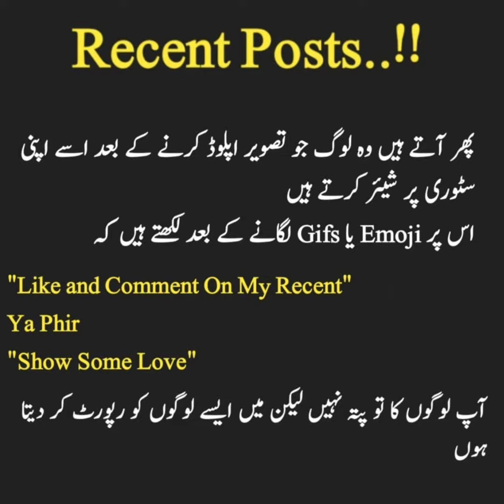Funny Movements with Instagram User 😅😅 || Instagram Bios and Followers Funny Statements